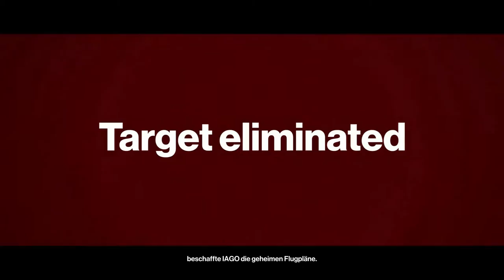HITMAN (2016) #003- Das war (k)ein Schuss in den Ofen // Let´s Play Hitman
Es gibt eine Welt jenseits unserer. Jenseits von Nationen, Gerechtigkeit, Ethik. Sie schläft nie. Sie existiert überall. Und wenn Sie sie einmal betreten haben ... gibt es kein Zurück.

Willkommen in der Welt der Attentate. Sie sind Agent 47, der ultimative Assassine. Unterstützt von Ihrer langjährigen Vermittlerin Diana Burnwood und der Macht der International Contract Agency operieren Sie auf allen Kontinenten des Globus, um eine Verschwörung aufzudecken, die ihren Ursprung in den höchsten Reihen der Weltpolitik hat.